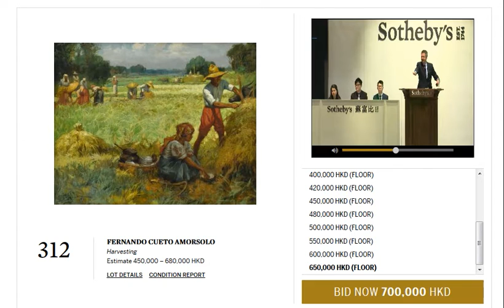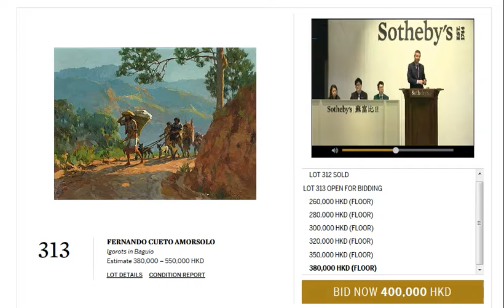Fernando Amorsolo 2017 HK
Amorsolo